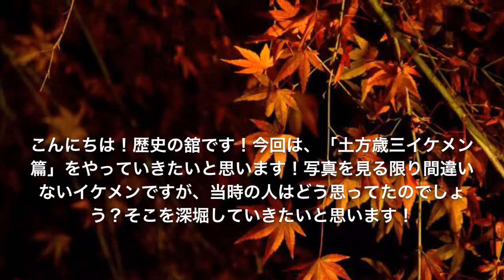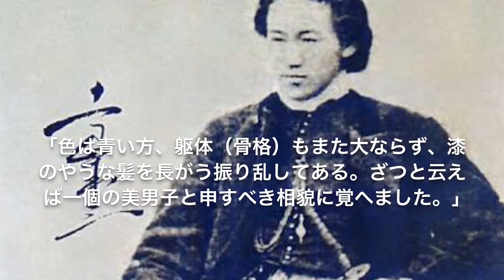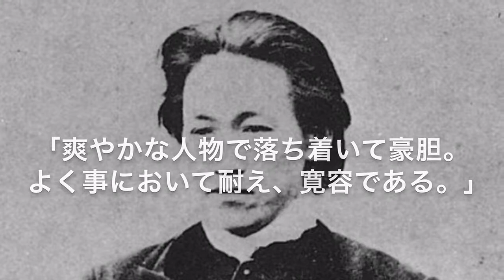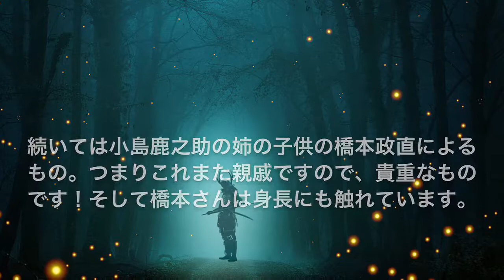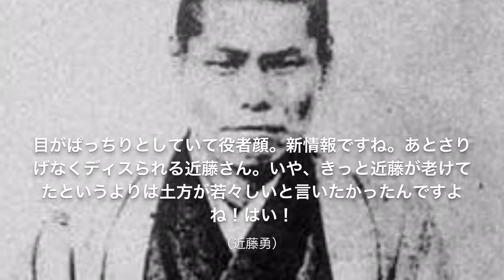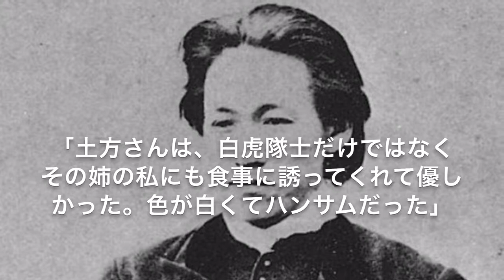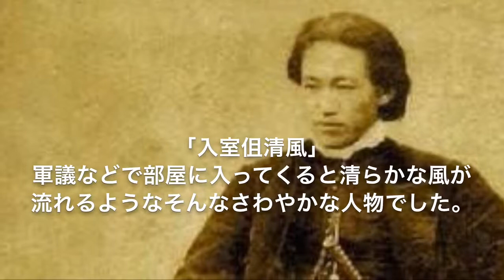【幕末NO.1美男子】土方歳三の顔を徹底解説！｢土方歳三イケメン篇｣ ～Japanese history～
よく幕末イケメンという記事だったり沢山ありますよね。
僕がかっこいいと思うのはSMAPの木村拓哉くんと土方歳三だけです。もちろん内面的なかっこよさを含めた結果です。
顔も良くて人柄もいいってずるすぎますよね。
土方歳三に関しては別の機会で深堀していけたらいいと思ってます。
今回は真面目でしたね。勝海舟さんの件は忘れてください。